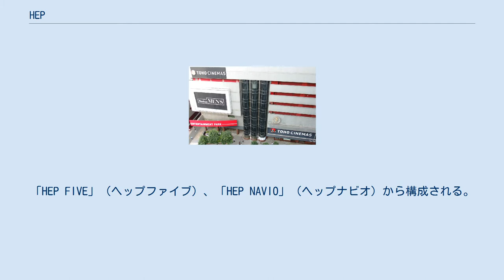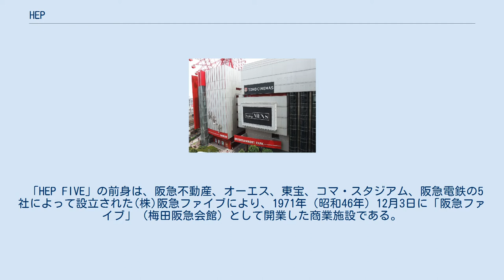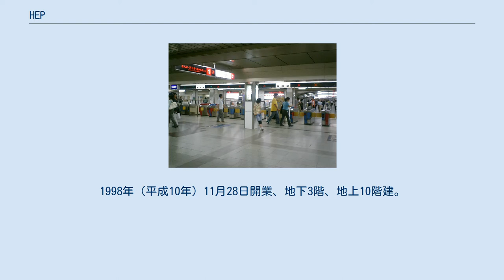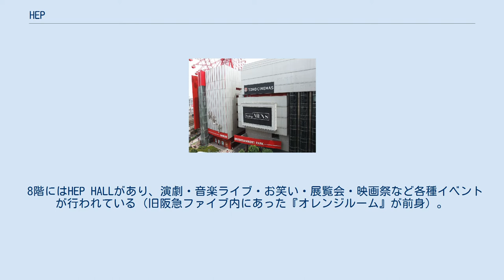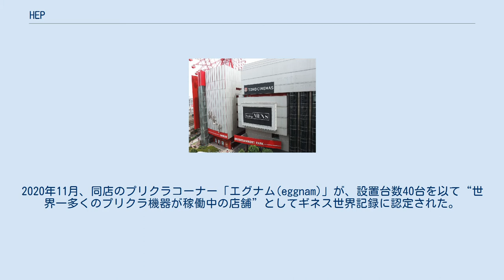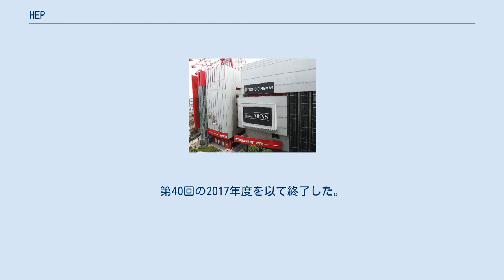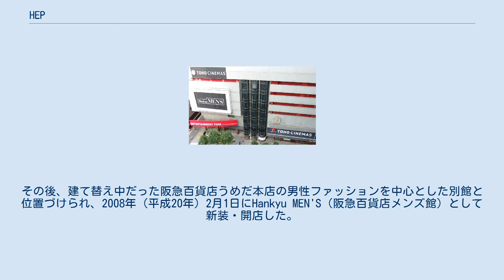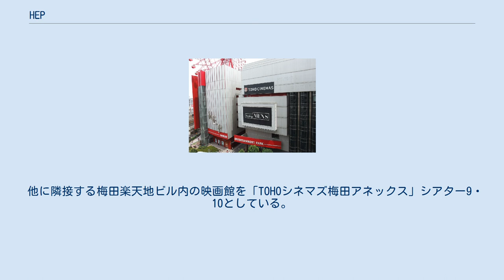HEP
HEP FIVEとHEP NAVIO（2014年9月） 地図 HEP（ヘップ）とは、大阪市北区角田町にある複合商業施設である。
「HEP FIVE」（ヘップファイブ）、「HEP NAVIO」（ヘップナビオ）から構成される。
 名称は「Hankyu Entertainment Park」（阪急エンターテインメント・パーク）の頭文字からとったものである。
HEPファイブは阪急リート投資法人、HEPナビオは阪急不動産株式会社と東宝株式会社が資産所有会社。
運営は2008年（平成20年）現在、阪急阪神ビルマネジメント株式会社（以前は(株)阪急ファシリティーズ、その前は(株)阪急ファイブ、(株)ナビオ阪急それぞれの運営会社があった）が行っている。
 「HEP FIVE」の前身は、阪急不動産、オーエス、東宝、コマ・スタジアム、阪急電鉄の5社によって設立された(株)阪急ファイブにより、1971年（昭和46年）12月3日に「阪急ファイブ」（梅田阪急会館）として開業した商業施設である。
 「HEP NAVIO」は、阪急交通社の前身となる阪急航空ビルと、東宝系の北野劇場・梅田劇場・梅田スカラ座の入る梅田東宝会館を解体した跡地に1980年（昭和55年）10月24日、地下2階、地上10階建の「ナビオ阪急」（梅田阪急東宝会館）として開業。
以来、阪急百貨店うめだ本店、阪急三番街、阪急32番街などと共に、阪急系列の商業施設（阪急村）の中核を担ってきた。
開業当初は店舗数120、最上階に1000席ある3つの大劇場（北野劇場・梅田劇場・梅田スカラ座）を配置し、3階にはナビオ美術館（2007年10月28日閉館）も併設していた。
 1998年（平成10年）10月22日、阪急ファイブとナビオ阪急を一体化する戦略が発表され、阪急ファイブは「HEP FIVE」、ナビオ阪急は「HEP NAVIO」と改称。
これに伴い、HEP FIVEに観覧車を設置するなど、全館で大幅な改装が行われた。
 旧阪急ファイブと旧梅田コマ劇場の跡地に建設されたファッションビル。
1998年（平成10年）11月28日開業、地下3階、地上10階建。
地下2階から地上9階までファッション（10 - 20代女性に人気のブランドが中心）・雑貨・グルメ・アミューズメントなどのショップが170店舗以上揃っている。
 HEP FIVEの屋上には、世界初のビル一体型の観覧車（冷暖房完備）が設けられている。
一部分が商業施設の中を通るように配された真っ赤な大観覧車は、梅田のランドマークともなっている。
ゴンドラ数は52台、直径75m、最上部の高さは約106m。
天気の良い時には大阪市内だけでなく、六甲山、生駒山なども望むことが出来る。
 1階エントランスには石井竜也がデザインした赤い親子クジラのオブジェが吊るされている。
アトリウムで流れるBGMも彼のプロデュースによるものである。
 正面入口は以前は回転扉であったが、現在は自動扉になっている。
過去、館内では「HEP BOY」と呼ばれる男性スタッフが案内などを行っていたが、現在は女性スタッフで構成されている。
インフォメーションカウンターではベビーカーの無料貸出しも行っている。
 8階にはHEP HALLがあり、演劇・音楽ライブ・お笑い・展覧会・映画祭など各種イベントが行われている（旧阪急ファイブ内にあった『オレンジルーム』が前身）。
また8・9階にはバンダイナムコアミューズメントのVRアミューズメント施設「VR ZONE OSAKA」（2018年9月オープン）もあったが、2020年10月25日で閉館。
跡地は8階が「namco HEP FIVE店」、9階が「ガシャポンのデパート HEP FIVE店」となった。
2020年11月、同店のプリクラコーナー「エグナム(eggnam)」が、設置台数40台を以て“世界一多くのプリクラ機器が稼働中の店舗”としてギネス世界記録に認定された。
更に、2020年2月には9階に「Hugood! from NAMJATOWN」が開業した。
 所在自治体の大阪市は、2020年10月に施設屋上から男子高校生が転落した死亡事故を受けて調査を実施したところ、屋上広場の周囲に建築基準法施行令の定める基準を満たした｢柵｣がなかったことが判明、市はHEPを所有する阪急阪神不動産側に口頭で是正指導を行っている 。
 若...